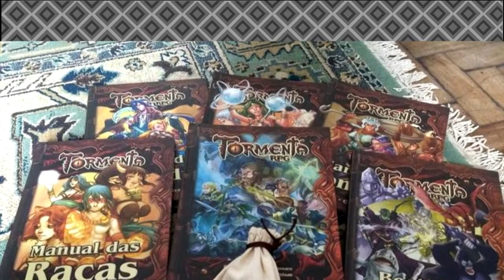Pokémon Sword and Shield - Papo Aleatório #1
Olá pessoas, sejam bem vindas ao Meu Mundo!
Hoje vamos falar sobre Pokémon, esta franquia que eu amo muito. Será que a Game Freak/Nintendo tomou uma boa decisão limitando a Pokedex de Galar? Eu dou os meus argumentos para dizer que esta não é uma ideia tão aterrorizante...

Deem seu joinha ou inscrevam-se para mais vídeos (por que esse deu um trabalão pra editar!)

E sim, vai ter Guia de Compras, os roteiros ja estão prontos e estou em processo de pré produção!

OBS: DA LIKE NESSE VIDEO! Pq eu levei DOIS DIAS pra upar ele, com uma internet MERDA da Oi, de 5 mega XD